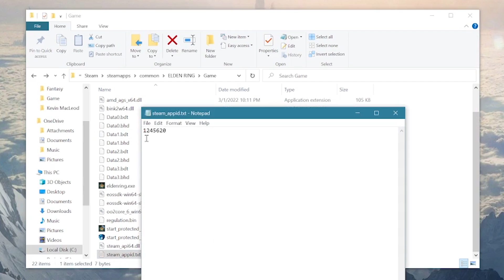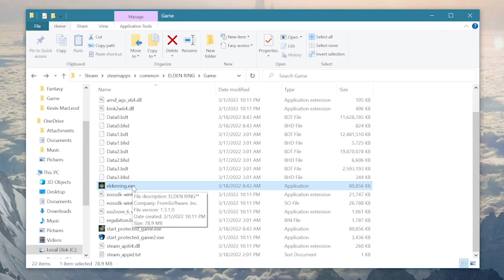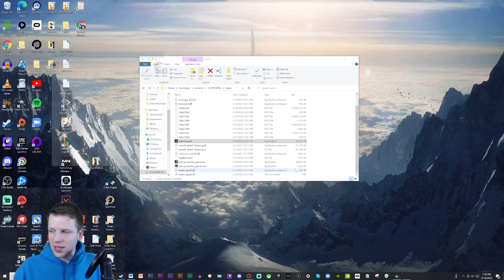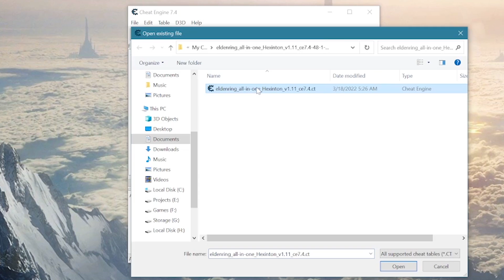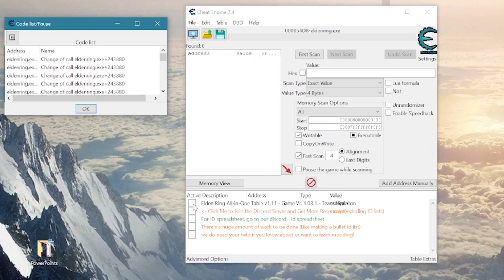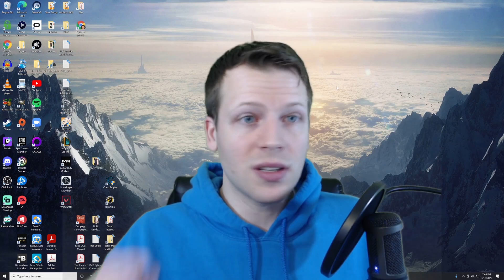Elden Ring Ocean Death Loop Fix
DO NOT USE THIS FOR ONLINE PLAY! I DO NOT ENDORSE CHEATING!

Steps
1. Disable Anti-Cheat (create txt file below in C:ProgramFiles(x86)/steam/steamapps/common/ELDEN RING/Game)
2. Download Cheat Engine (Links Below)
3. Download Elden Ring Cheat Table (Links Below)
4. Run Elden Ring from inside game folder (NOT through Steam)
5. Hit Windows Key to get out and launch Cheat Engine
6. In top left under File, click on the Screen Icon with Magnifying Glass
7. Under Process List click on "eldenring.exe" then Open
8. Click the Folder next to the screen icon and navigate to your Elden Ring Cheat Table and click Open
9. Below Memory View and Add Address Manually, click on the Box with the Description: "Elden Ring All-in-One Table"
10. Click Other Scripts box
11. Click Warp by Luke_Yui (Coinsworth)
12. Click Location (Value should be "Limgrave – The First Step")
13. Click Warp
14. After your next Death you should be back at Limgrave – The First Step
15. Uninstall Cheat Engine
16. Delete txt file for Anti-Cheat and load back into Elden Ring through steam

EAC Txt File: Name the txt file (steam_appid) and put this number in the file (1245620)